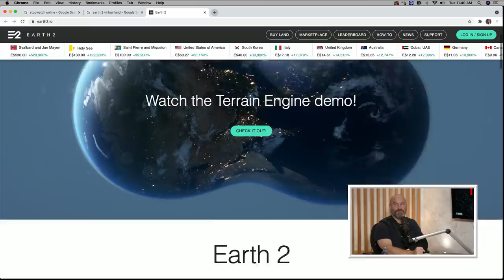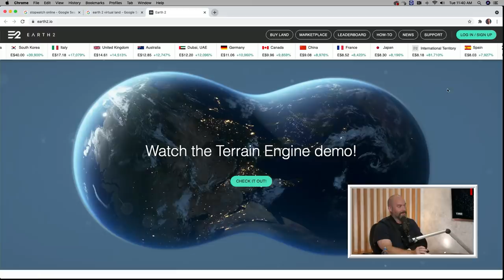Tom Talks - Ep17 w/ Daymond John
On today's Tom Talks, CEO of FUBU and Shark Tank personality, Daymond John stops by the studio. To start things off, Daymond talks about starting FUBU while working at Red Lobster, growing up in Queens, NY and how we grew his company to the international success it is today. Then, Daymond tells Tom about working with LL Cool J, shooting the 13th season of Shark Tank and how he analyzes people's pitches on the show. Lastly, Daymond reveals a time when he was pressured by the Yakuza as well as a scary confrontation with Mike Tyson.